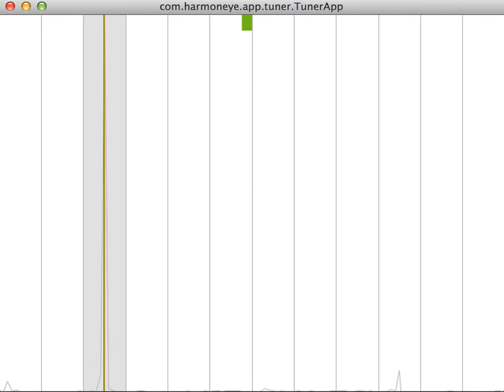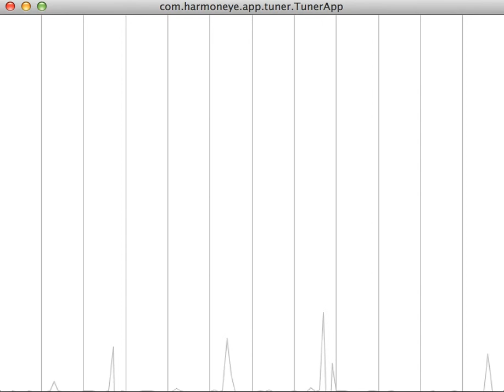Tuner Prototype 01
This is a prototype of a very precise and fast tuner software that I'm working on. It is based on some of the lastest algorithms and some deep math. The video just shows the basic functionality, a nice UI is about to be done later.